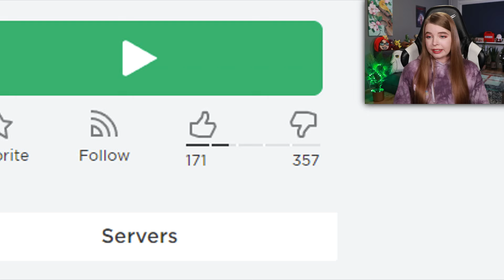NAJGORSZE OBBY z HUGGY WUGGY w ROBLOX 😫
Czy znacie jeszcze jakieś słabe obby w Robloxie ? 😅